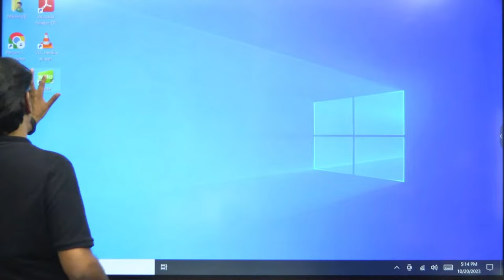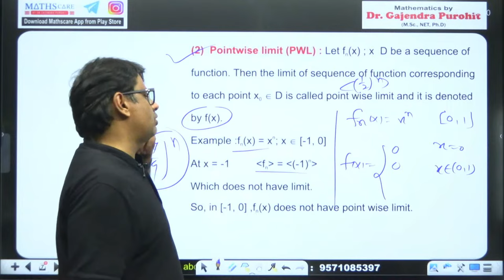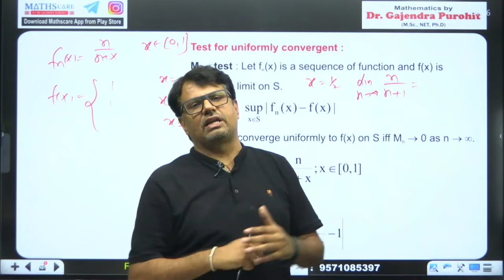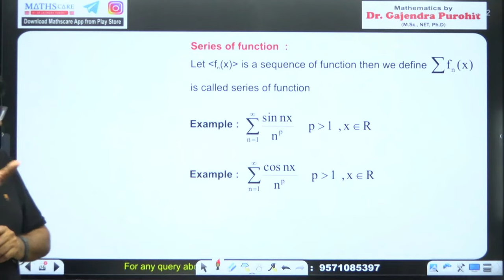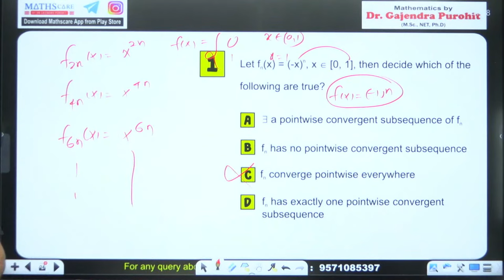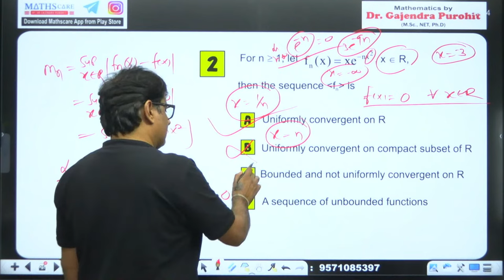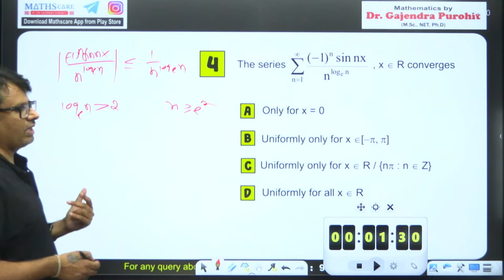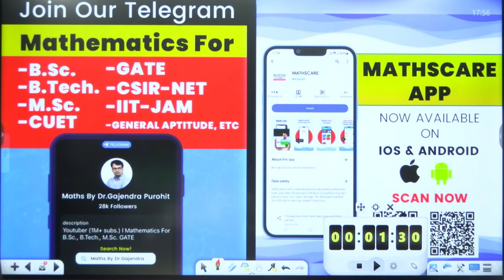Real Analysis | Uniformly Convergence in One Shot by GP Sir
⏱Time Stamp⏱
→0:00 - Introduction to video on Real Analysis | Uniformly Convergence in One Shot by GP Sir
→4:39 - Sequence of Function | Real Analysis | Uniformly Convergence in One Shot by GP Sir
→6:58 - Point wise Sequence | Real Analysis | Uniformly Convergence in One Shot by GP Sir
→8:50 - Point wise Limit | Real Analysis | Uniformly Convergence in One Shot by GP Sir
→13:06 - Point wise Convergence | Real Analysis | Uniformly Convergence in One Shot by GP Sir
→14:12 - Test for Uniformly Convergent | Real Analysis | Uniformly Convergence in One Shot by GP Sir
→18:55 - Important Results | Real Analysis | Uniformly Convergence in One Shot by GP Sir
→21:41 - Series of Function | Real Analysis | Uniformly Convergence in One Shot by GP Sir
→23:19 - Weierstrass Test | Real Analysis | Uniformly Convergence in One Shot by GP Sir
→25:39 - Q 1| Real Analysis | Uniformly Convergence in One Shot by GP Sir
→28:25 - Q 2| Real Analysis | Uniformly Convergence in One Shot by GP Sir
→34:20 - Q 3| Real Analysis | Uniformly Convergence in One Shot by GP Sir
→37:25 - Q 4| Real Analysis | Uniformly Convergence in One Shot by GP Sir
→41:13 - Q 5| Real Analysis | Uniformly Convergence in One Shot by GP Sir
→43:53 - Conclusion | Real Analysis | Uniformly Convergence in One Shot by GP Sir

Dr.Gajendra Purohit